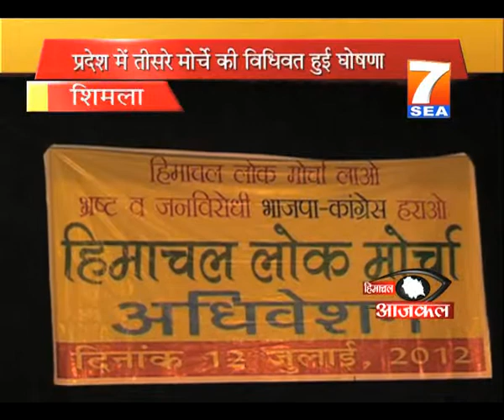7SEA Himachal Aajkal News 12 July 2012 part 1